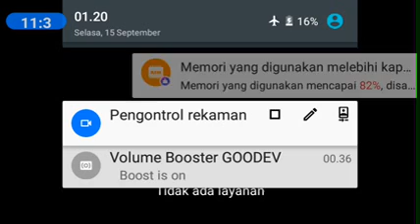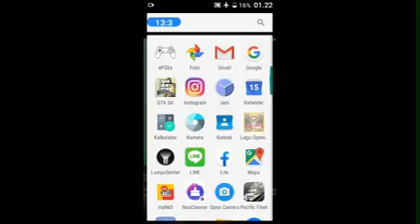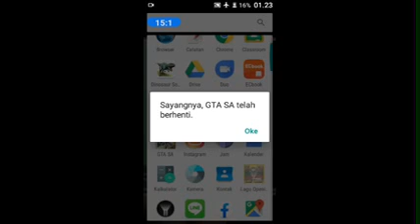gta sa melawan Big smoke.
inilah pertarungan hebat melawan Big Smoke # mission END OF THE LAND GTA SA # like komen dan Subscribe dan bagikan video ini ketemen temen kalian dan nyalakan juga loncengnya folow ig najwa aisyawarya senju facebook najwa aisyawaryasenju Twiter Abdurrahmankhamid.